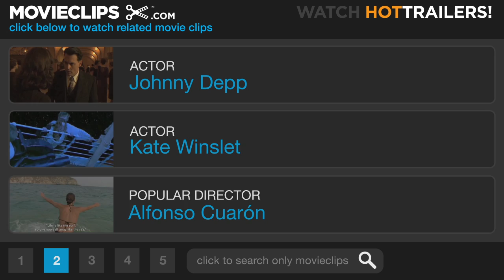Finding Neverland (4/10) Movie CLIP - Taking Flight (2004) HD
CLIP DESCRIPTION:
As the Davies brothers jump on their beds, J.M. Barrie (Johnny Depp) imagines them to float away.

FILM DESCRIPTION:
Following up his critically acclaimed Monster's Ball, director Marc Forster took on this biography of playwright James Matthew Barrie, the scribe who penned the children's classic Peter Pan. Johnny Depp stars as the turn-of-the-century writer as the film follows Barrie as he struggles to write and have his play produced while he cares for his down-on-their-luck neighbors who inspired the story in the first place. J.M. Barrie's Neverland also stars Dustin Hoffman, Kate Winslet, and Julie Christie.

CREDITS:
Cast: Johnny Depp, Kate Winslet, Freddie Highmore, Joe Prospero, Luke Spill
Producers: Tracey Becker, Nellie Bellflower, Gary Binkow, Michael Dreyer, Richard N. Gladstein, Neal Israel, Michelle Sy, Bob Weinstein, Harvey Weinstein
Screenwriters: Allan Knee, David Magee